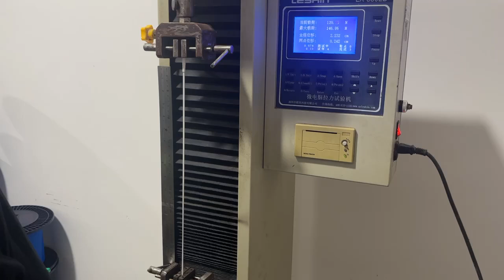Optical Fiber FTTH Pigtail Tension Strength Testing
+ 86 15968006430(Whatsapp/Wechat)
✅Skype: jamie52120.

110#Optical Fiber FTTH Pigtail Tension Strength Testing
120#Optical Fiber FTTH Pigtail Tension Strength Testing
130#Optical Fiber FTTH Pigtail Tension Strength Testing
140#Optical Fiber FTTH Pigtail Tension Strength Testing
150#Optical Fiber FTTH Pigtail Tension Strength Testing
160#Optical Fiber FTTH Pigtail Tension Strength Testing
170#Optical Fiber FTTH Pigtail Tension Strength Testing